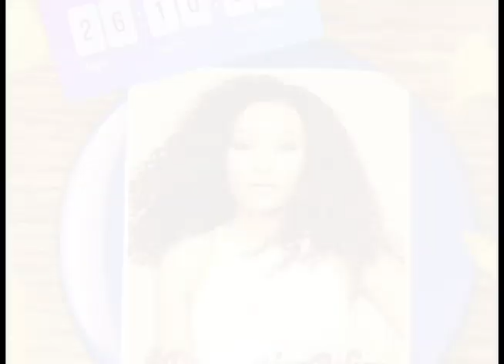Destinee Arnold’s Farewell as Miss Universe Belize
The new Miss Universe Belize will be crowned on Saturday at three p.m. during a live virtual event right here on Channel Five. Like so many other traditions during the pandemic, the selection process had to be modified. Instead of a pageant, fifteen hopefuls applied via a casting call held in November 2020. And now the new beauty ambassador will be revealed on Saturday. The new Miss Universe Belize will succeed outgoing queen Destinee Arnold. News Five’s Duane Moody has more.